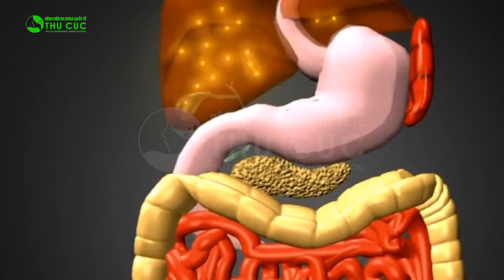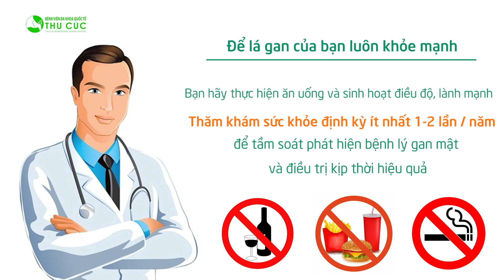QUY TRÌNH THĂM KHÁM GAN MẬT TẠI BV THU CÚC